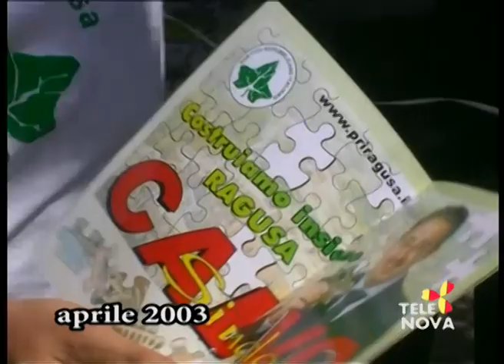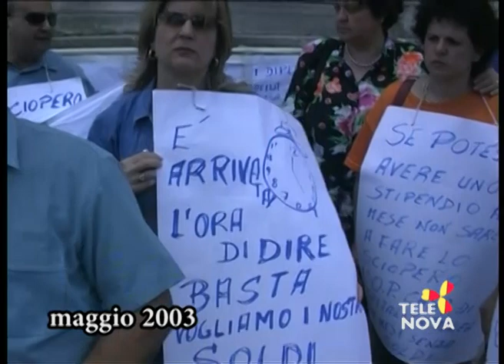Come Eravamo su Tele Nova Ragusa puntata 1551